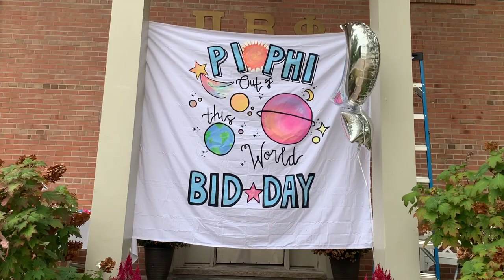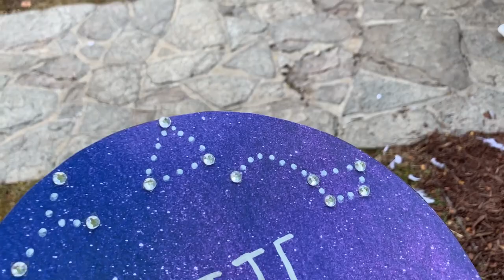PI PHI BID DAY 2019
Hi welcome to Pi Beta Phi! Our theme this year was Space and we got the most amazing pledge class ever!